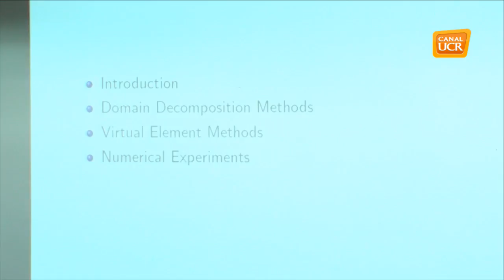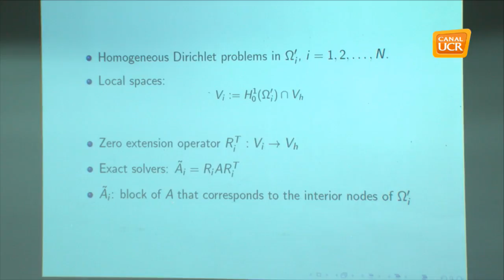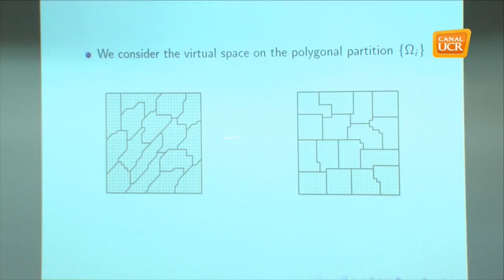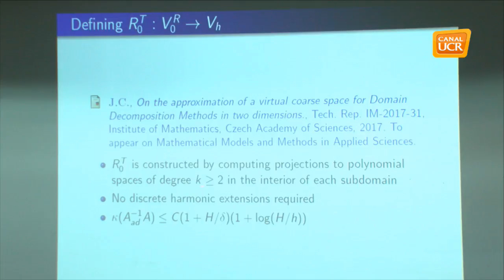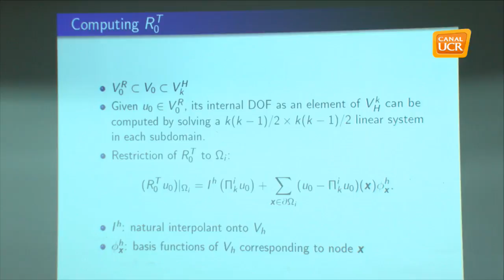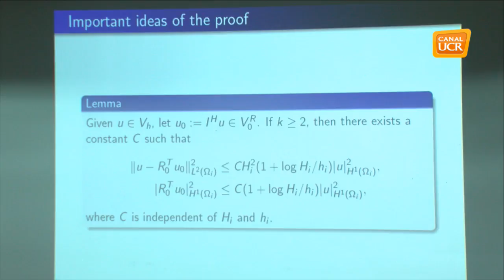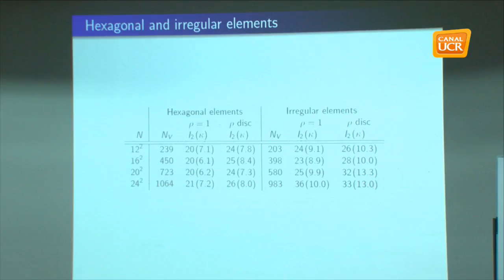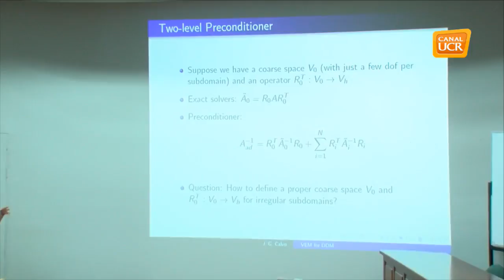Virtual coarse spaces for domain decomposition methods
Investigador: Calvo, J.